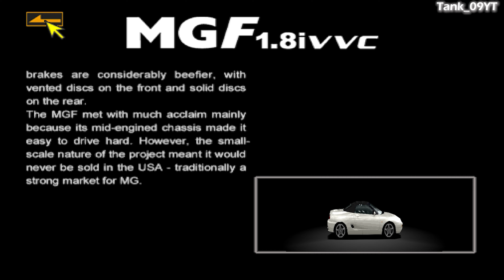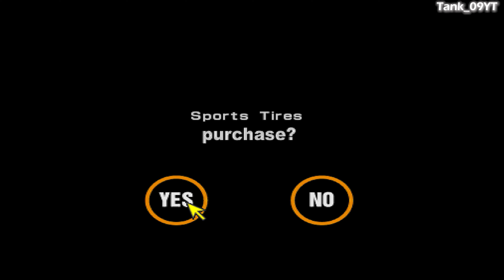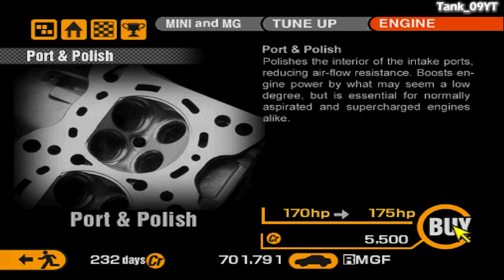Gran Turismo 2 Plus [Mod][4K60] - Part #79 - MGF Challenge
Part #79: MGF Challenge recorded in 4K Ultra HD 60fps

--- MGF CHALLENGE ---

New Car:
MGF 1.8i VVC
(MR -- 142hp -- 2447Ib)

Tuning Shop (Mini & MG) Pt. 79

Race Courses:
01:08 | Race 1: Rome Short
06:18 | Race 2: High Speed Ring

Car used:
MGF 1.8i VVC (MR -- 144hp -- 2447Ib)
[R]MGF 1.8i VVC (MR -- 175hp -- 2182Ib)

Prize Credits:
Normal Style:
1st: 5,000
2nd: 3,000
3rd: 2,000
4th: 1,500
5th: 1,000
6th: 500

Racing Style:
1st: 7,000
2nd: 5,000
3rd: 3,000
4th: 2,000
5th: 1,000
6th: 500

Prize Car: None

Developer: Polyphony Digital
Publisher: Sony Computer Entertainment
Producer: Kazunori Yamauchi
Composers: Masahiro Andoh, Isamu Ohira

Release Dates:
JP: December 11, 1999
NA: December 23, 1999
EU: January 28, 2000

Genre: Racing
Modes: Single Player, Multiplayer

• Platform: PlayStation (Recorded on DuckStation)